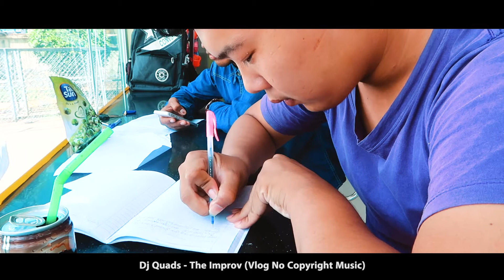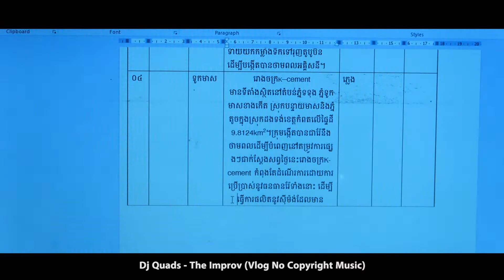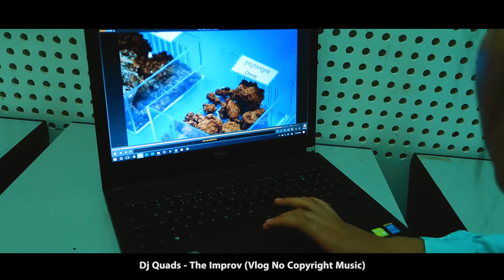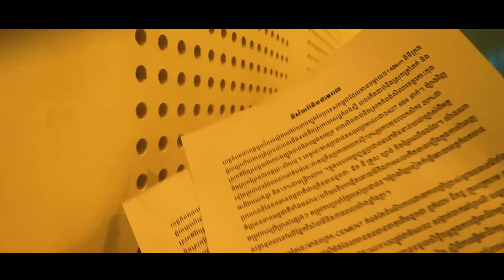MAKE A SCRIPT OF MINES AND ENERGY! PRE PRODUCTION!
Hello welcome to my vlog this video is episode 08 that is continue from episode 06 MInes and Energy project competition! This project is my version one for me ! OK
Enjoy together!!